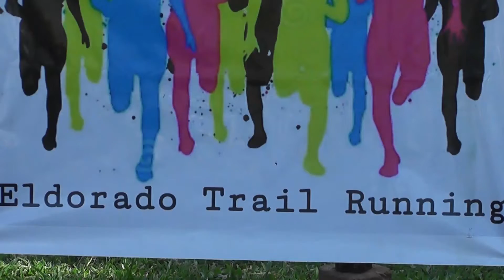Running: corriendo y brindando un servicio que asienta una nueva cultura